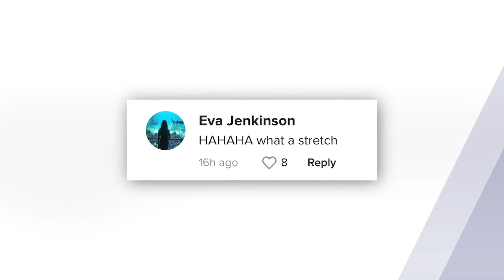Anna Marie Tendler reacts to backlash after accusing Taylor Swift of copying art | Page Six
Anna Marie Tendler claims she was only kidding when she accused Taylor Swift of copying her art on the singer’s Eras Tour.

The artist, who was previously married to John Mulaney, sparked backlash with a recent TikTok video saying the stage setup during Swift’s song “Tolerate It” looked “strikingly like one of [her] photographs in tone and in aesthetics.”

In the now-deleted upload, Tendler showed the decorations, which featured a dining table and candles, followed by her own 2021 portrait for comparison.

“What the f–kkkkk?” she wrote of the similar table settings.